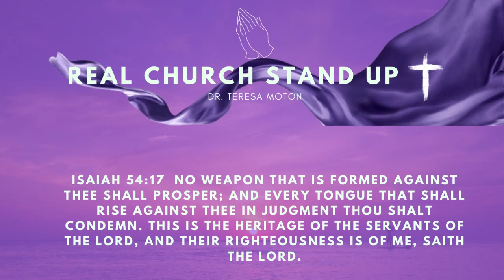Blessed From the Beginning! Ep. 81 |Her Apostolic Voice Podcast Dr. Teresa A. Moton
Social Media |

Our Elder Jeffrey Moton & Pastor/Dr. Teresa A. Moton, and the entire Greater Works Deliverance Ministries Int'l Inc. Church family would like to welcome you to our services. We believe in worshiping the Father in Spirit and Truth, for He seeks such to worship Him. Come and Join Us as we glorify the magnificent name of our Lord and Savior, and remember, Jesus is available.